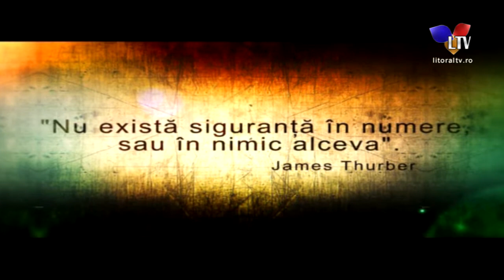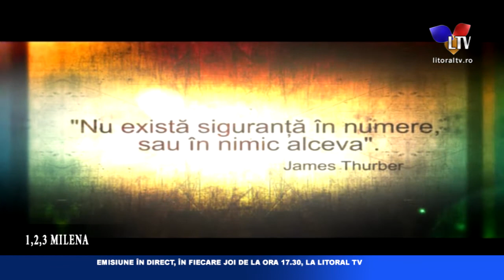1,2,3...Milena (09.01.2020) - Litoral TV